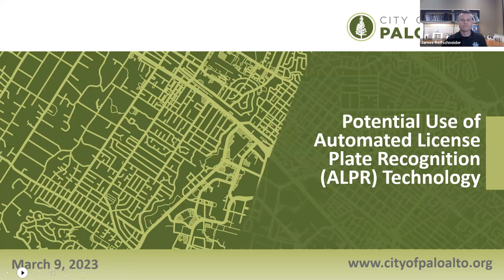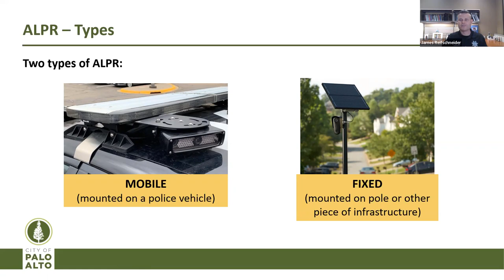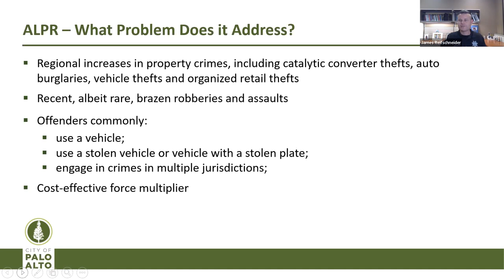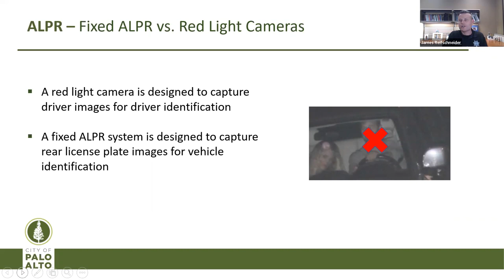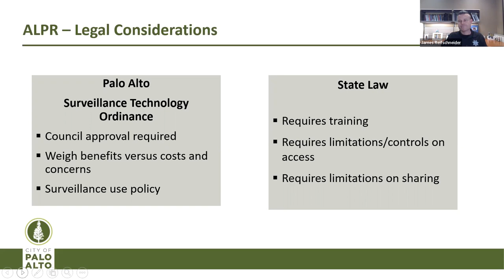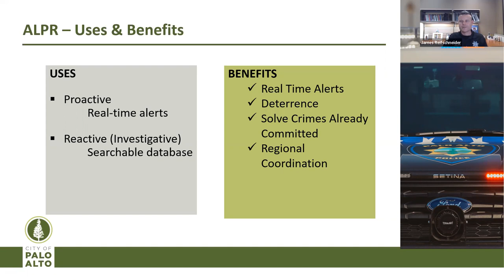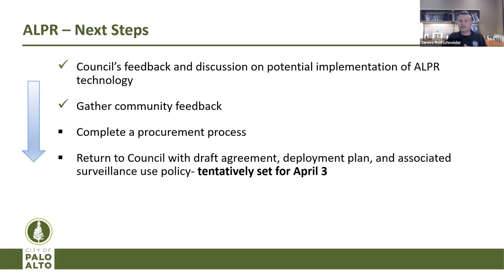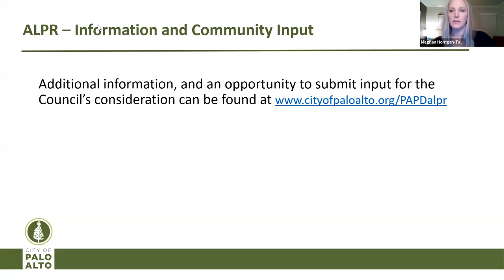Automated License Plate Recognition Technology Policy Information Session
This Automated License Plate Recognition Technology Policy Information Session took place on March 9, 2023.